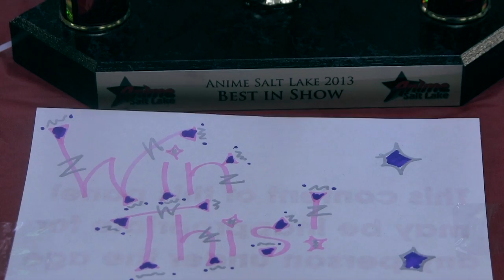Ktdata.Net At Anime Salt Lake 2013 - Day 2: Opening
Deedo and Ktdata kickoff day 2 of Anime Salt Lake 2013! There is some dancing and discovering that people actually have... jobs.

For more information about Anime Salt Lake head on over

To see more stuff from Deedo and Ktdata head on over where we cover all things geek!